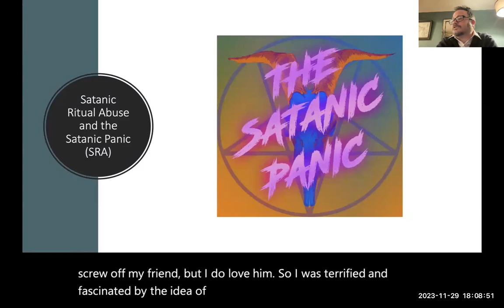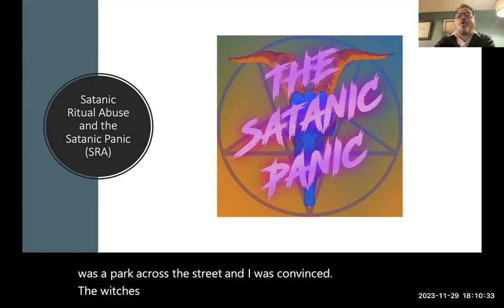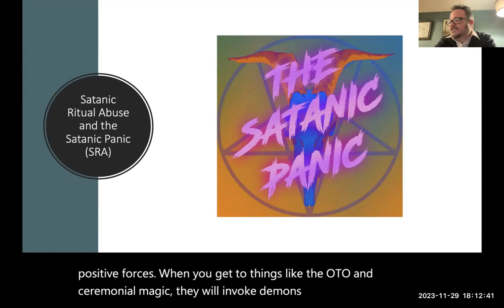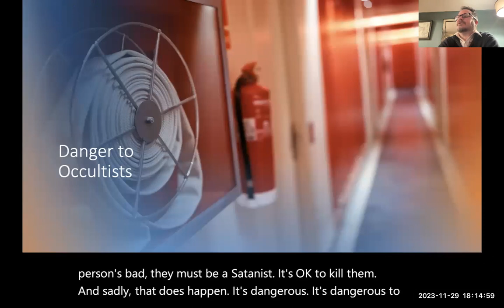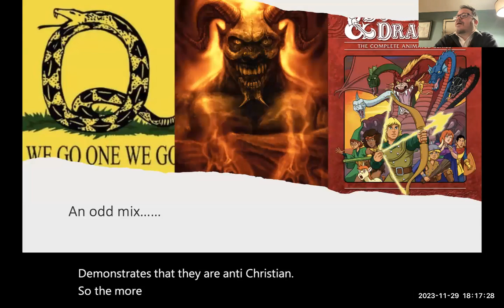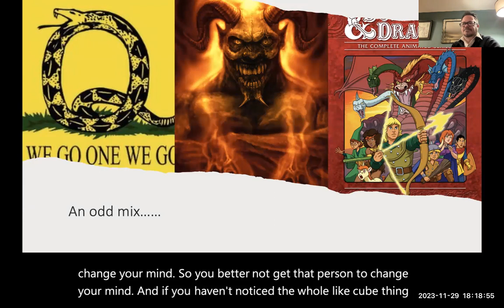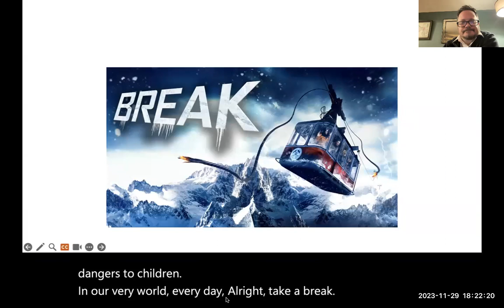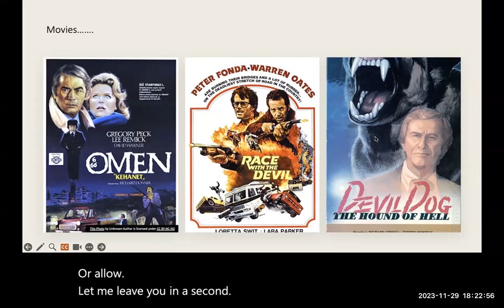4 5 5 SRA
The weird world of Satanic Ritual Abuse accusations.